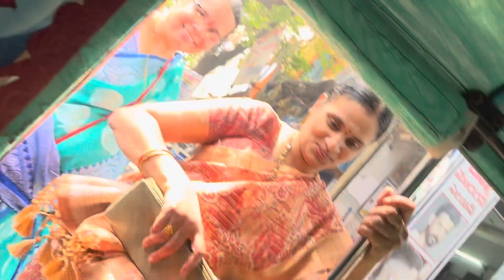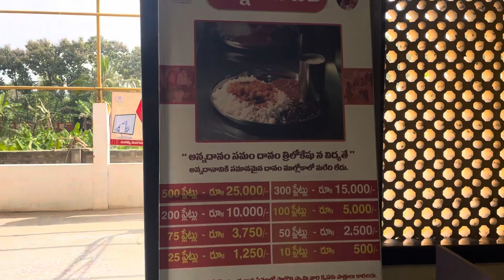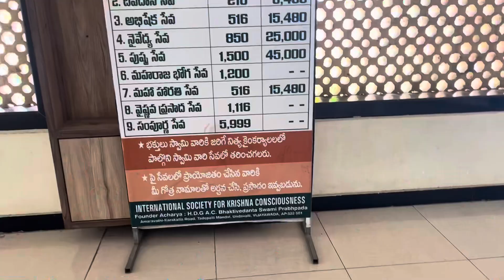ఒకే రోజులో 3 Temples దర్శనం చేసుకున్నాం || మా ఫ్రెండ్స్ తో కలసి నేను చేసిన రచ్చ || Exploreyourself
ఒకే రోజులో 3 Temples దర్శనం చేసుకున్నాం || మా ఫ్రెండ్స్ తో కలసి నేను చేసిన రచ్చ